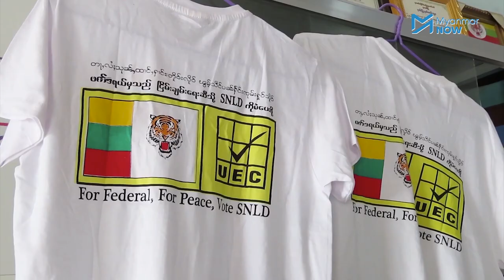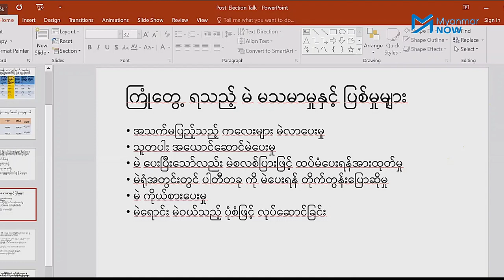တို့တာဝန်အရေးသုံးပါးကို ပြတ်ပြတ်သားကာကွယ်မည်ဟု တပ်ချုပ်ပြော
နိုင်ငံတော်တွင် မည်သည့် နိုင်ငံရေးစနစ်၊ မည်သည့် အစိုးရဦးဆောင်သည်ဖြစ်စေ တို့တာဝန်အရေးသုံးပါးကို ထိခိုက်လာစေမည့် လုပ်ဆောင်ချက်မှန်သမျှကို တပ်မတော်အနေဖြင့် ပြတ်ပြတ်သားသားကာကွယ်သွားမည်ဟု တပ်မတော်ကာကွယ်ရေးဦးစီးချုပ် ဗိုလ်ချုပ်မှူးကြီး မင်းအောင်လှိုင်က ပြောကြားလိုက်သည်။

 ပြည်သူ့ဆန္ဒနှင့်အညီ နိုင်ငံတော်ကို အုပ်ချုပ်ခြင်းသည် ဒီမိုကရေစီ၏အနှစ်သာရဖြစ်သည်ဟု ဗိုလ်ချုပ်မှူးကြီးက ပြောကြားခဲ့သော်လည်း ရွေးချယ်တင်မြှောက်ရာတွင် လူရွေးမှာလျှင် အခက်အခဲများစွာ ကြုံတွေ့လာမည်ဟု ယနေ့ပြုလုပ်သည့် စစ်တက္ကသိုလ် ဗိုလ်လောင်းသင်တန်းဆင်းပွဲမိန့်ခွန်းတွင် ထည့်သွင်း ပြောဆိုသွားသည်။

သတင်််််း - မင်းမင်း/Myanmar Now